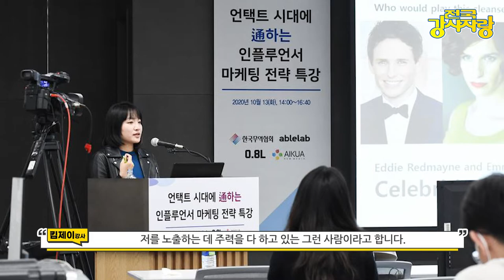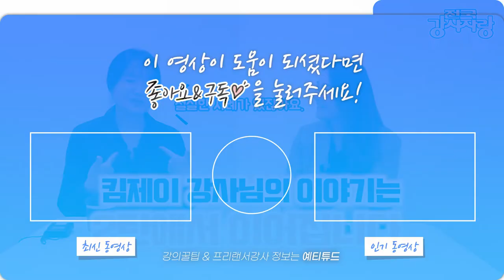마케터 출신 강사가 알려주는 강의로 마케팅하는 비결 전국강사자랑 1편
안녕하세요. 오늘의 전국강사자랑 게스트는
미국에서 마케팅일을 하면서 1인기업을 위한 브랜딩 강의,
컨텐츠 강의를 하고 계신 강사님입니다.

잠깐 한국에 오셨을때 촬영을 함께 했는데요.
정말 멋진 마인드를 가진 분이라는 생각이 촬영내내 들었습니다.
자신의 일상, 경험, 사례를 모두 강의 컨텐츠로 만드는 강사님입니다.
현직 마케터가 전하는 강의로 마케팅하는 비결에 대해
영상을 통해 함께 보시길 바랍니다.

2편은 토요일 오전 11시에 업로드 예정입니다.
1,2 편 모두 추천합니다!

전국강사자랑은 '각 분야의 현직 5년 이상 경력의 강사님'을 모십니다.
출연의사 있으신 분은 아래 폼 작성해주시면 검토 후 연락드리겠습니다.